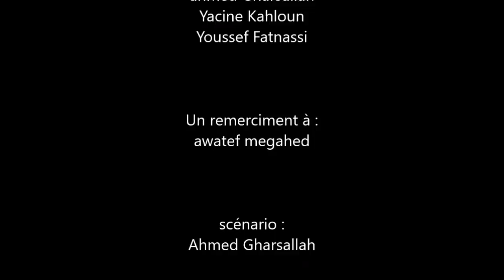court métrage tunisien : موش اي واحد يصلي يعني ...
mon compte facebook :

Ahmed Gharsallah